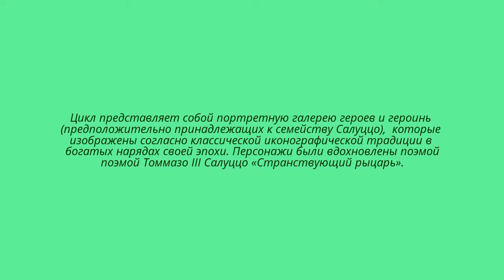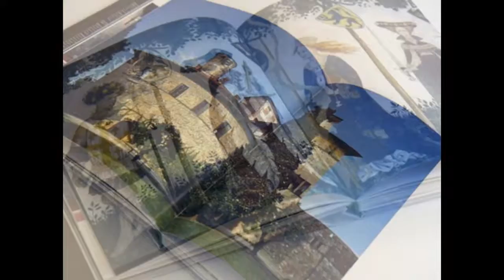Замок Манта (Castello della Manta). Италия.